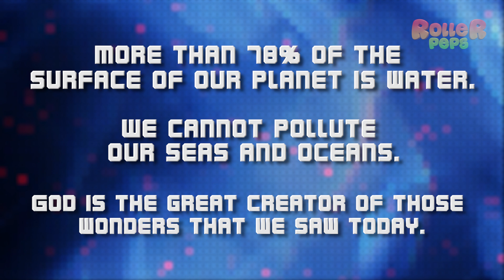UNDER THE SEA - ROLLER PEPS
Let's get to know a little of life at the bottom of the sea.